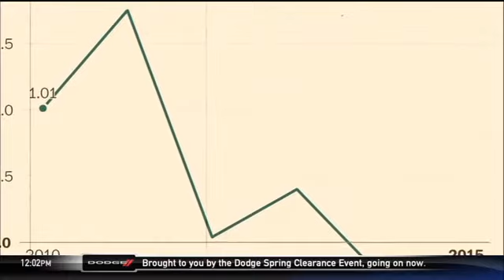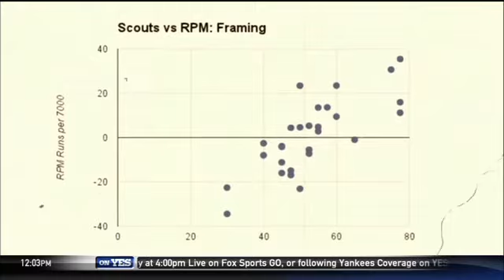How pitch framing has become a big art in baseball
Yankees Magazine takes an in-depth look at how pitch framing has become an important part of a catcher's responsibility behind the plate.